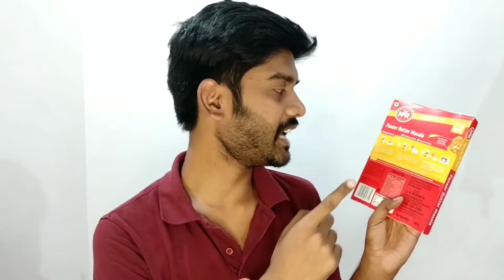24 hours Food CHALLENGE | ready to for 24 hours🥵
criteria for the given away :-
3. comment on the video about your views on our channel. (please mention in the comments weather you are veg Or nonveg)
4. message us your address on our instagram.

1.solimo chef's knife :-

2.barbeque stick:-

3.philips hand blender :-

4.solimo santoku kinfe 🔪:-